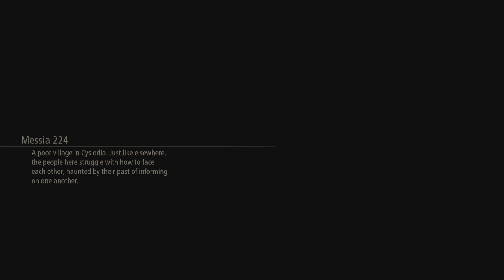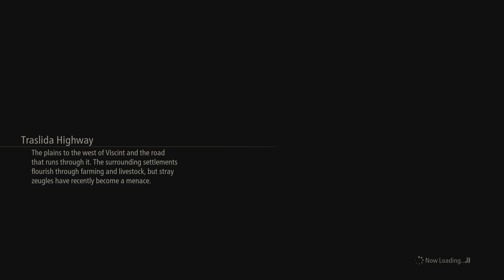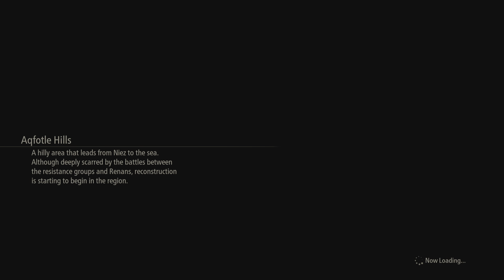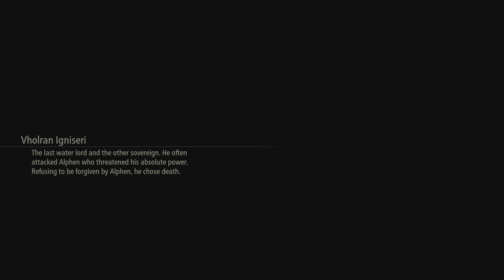Huh how do i get to the forest wait dont tell me.. Tales Of Arise Beyond The Dawn Part 10 NC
dont tell its the owl forest please dont